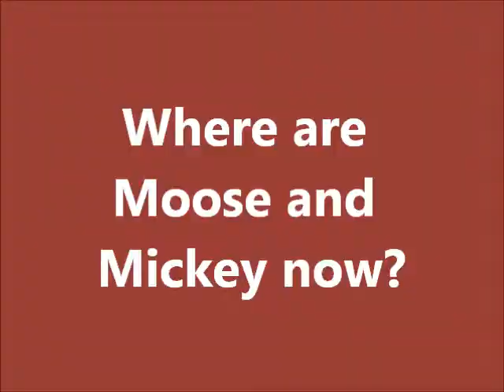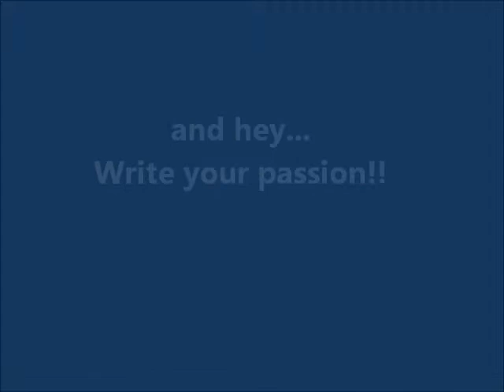How Mooser got on the Loose.wmv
Check out the behind the scenes story of how the children's book, "Mooser on the Loose" came to be. Author Jane Freund shares how she followed her Mom's advice to write her passion. "Mooser on the Loose" is the story of a one-eyed Shih-tzu named Moose, his brother Mickey and their pals Riley and Hummer and the adventure-filled day they enjoy. Moose, Mickey, Riley and Hummer are all real animals.